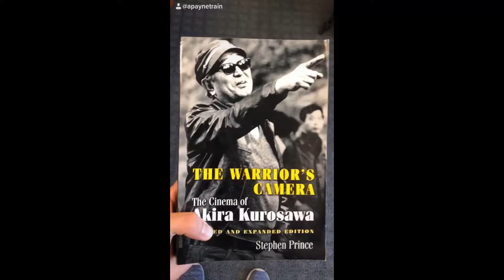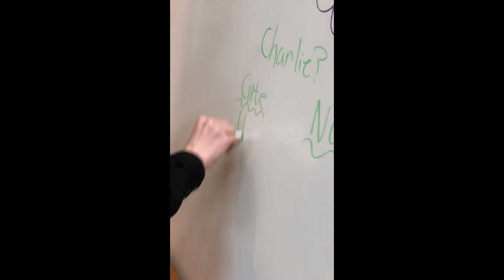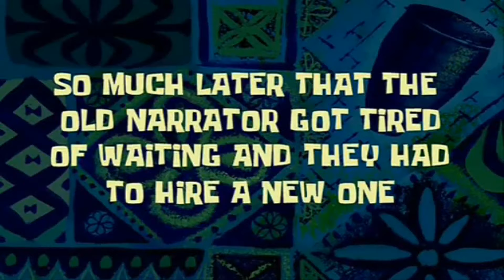APAYNE Humble Beginnings: Introduction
This is the beginning the humble beginning some may call it. The introduction video to one of the best series I have ever seen and really wanted to recreate . A compilations of a bunch of videos before senior year is exciting and a series set in the Los Angeles area. all the teenage and college drama is ready. Sometimes I sit here pondering on the effect of this video and I think to myself what should i type in the description some jargon probably. Should I right about teenagers in high school  probably not.
An APaynetrain video

Justin Starling- My Year
Song during mix
Justin Starling- Downtown

TheAPayneTrain